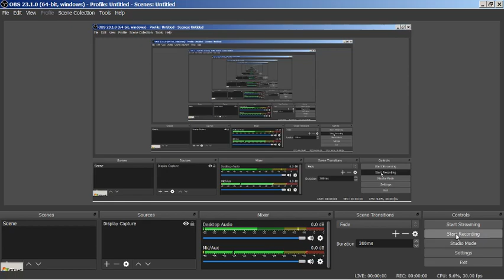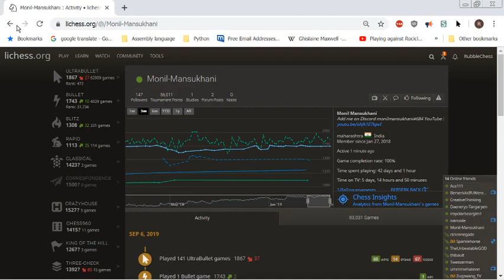Ultra Monil v Fastest guy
Fast ultrabullet games.